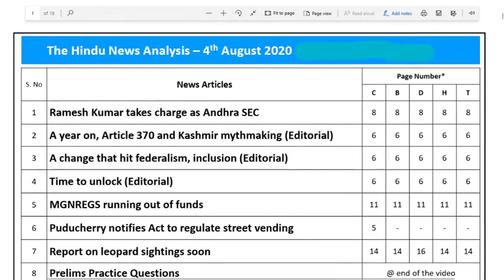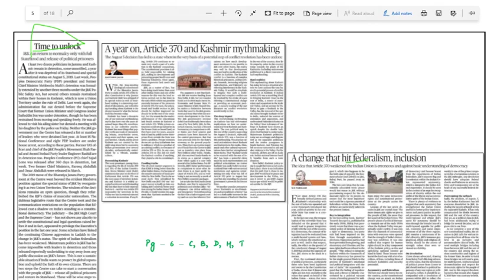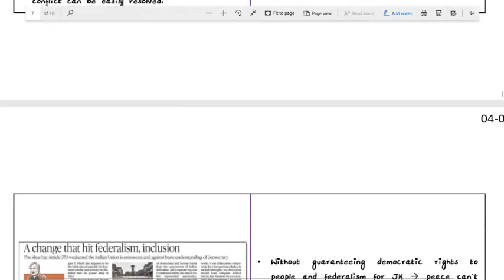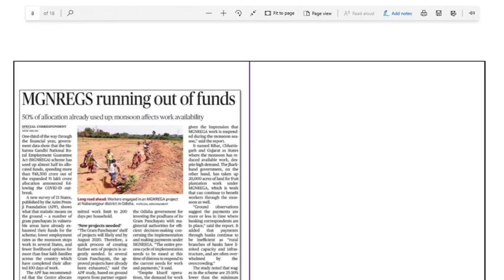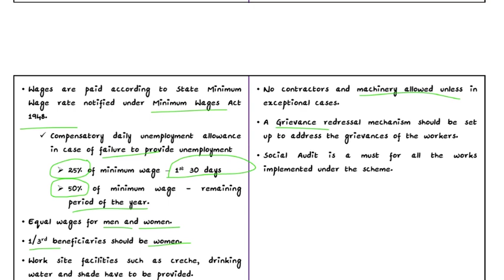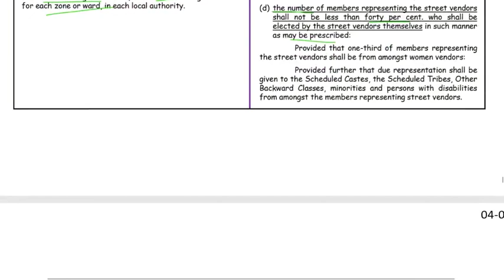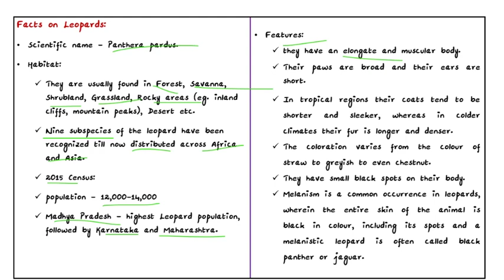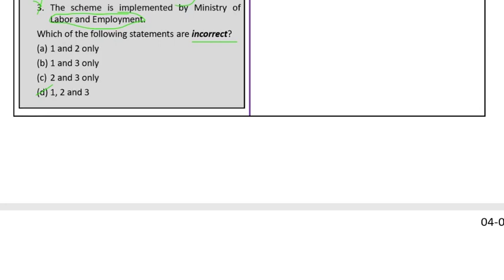04.08.2020 The Daily THE HINDU Total News Analysis Telugu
Courtesy by Sankar IAS Academy
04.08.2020 Daily The Hindu Paper in Telugu | 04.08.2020 Today Hindu Paper Analysis in Telugu for all UPSC, SSC, BANK Exams, Railway Exams, Postal Exams, NDA, DRDO and state and central Govt. most of all competitive exams